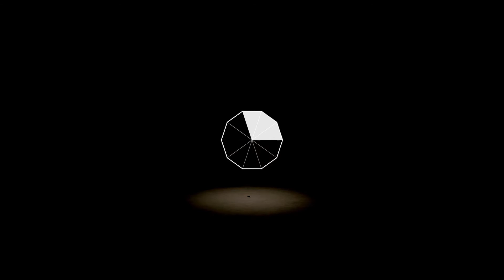Imagine, Close Your Eyes M/V - 슈가도넛(Sugardonut)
2016 슈가도넛 프로젝트 앨범
그 세번째 싱글 [Piece Of April]이 공개되었습니다.
싱그러운 봄의 향연, 'Imagine, Close Your Eyes' 뮤직비디오 함께 감상하세요.